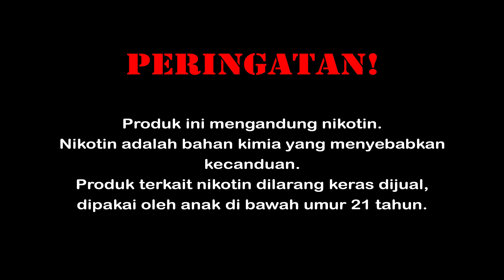DOTMOD AIO X